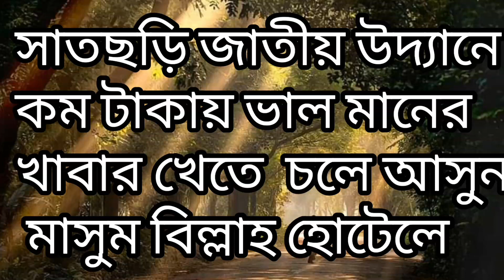সাতছড়ি জাতীয় উদ্যানে | কম টাকায় ভালমানের খাবার খেতে হলে | মাসুদ বিল্লাহ হোটেলে চলে আসুন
সাতছড়ি জাতীয় উদ্যানে ঘুরতে গিয়ে ক্ষুর্ধাত চলে আসুন মাসুম বিল্লাহ হোটেলে। এখানে পাবেন দেশি মুরগ,পাতি হাস,রাজা হাস, চিনি হাসের মাংসের মজাদার রেসিপি। আলু ভর্তা মাছ ভর্তা সহ কোমল পানীয় খাবের সমাহার।
নিরিবিলি পবিরেশে হোটেলে বসে খেতে পারবেন।